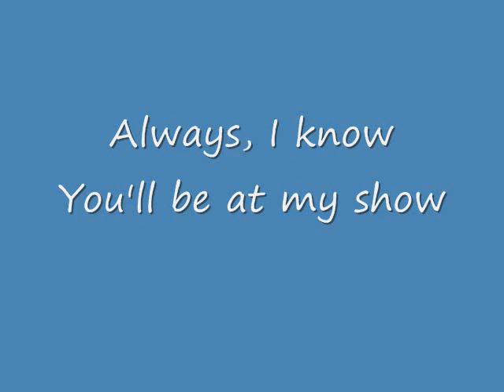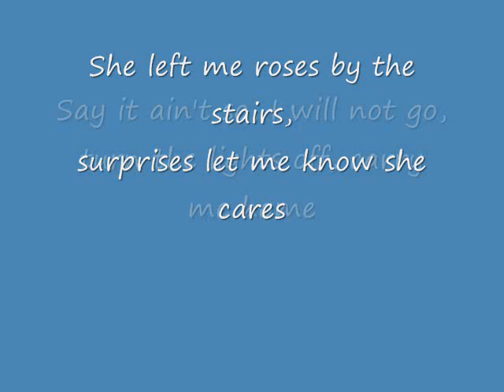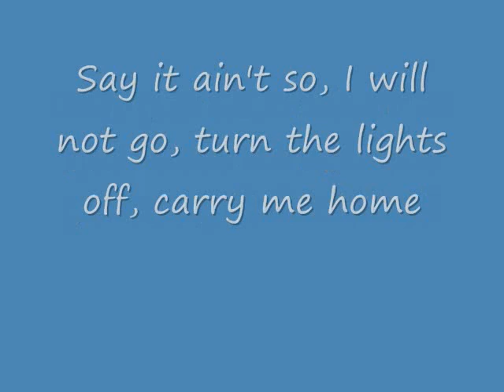blink 182 all the small things